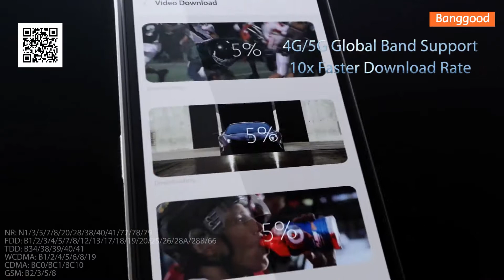Conheça: DOOGEE V10 Rugged 5G Smartphone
ABAIXO SEGUEM os LINKS SE VOCÊ OPTAR PELA COMPRA: